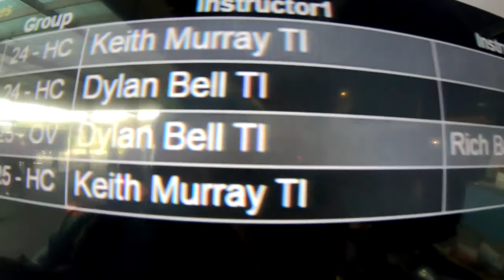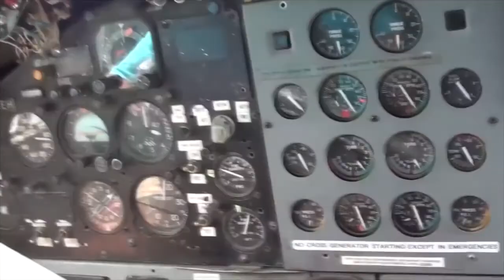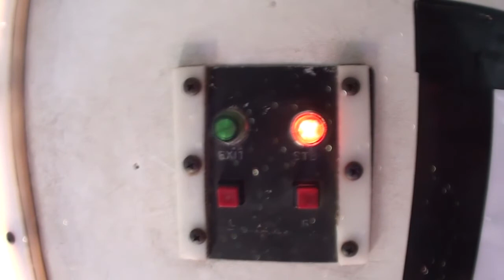Skydive Pepperell - 05/09/2021 Gogo Taubman